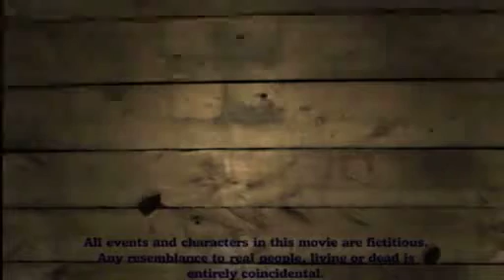Rinsoman Returns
Nearly fifty years after the events of 'Rinsoman XL', Rinsoman is on his deathbed. His sister-in-law's son, a boy named Andy, is given the responsibility of carrying on his great-uncle's legacy. Meanwhile, a scientist working in the Amazon has hallucinations about his dog. When he has a vision of a werewolf, the scientist is driven off the brink off sanity, and travels to New Temperence to find a challenge...